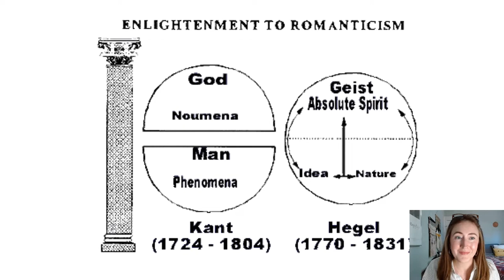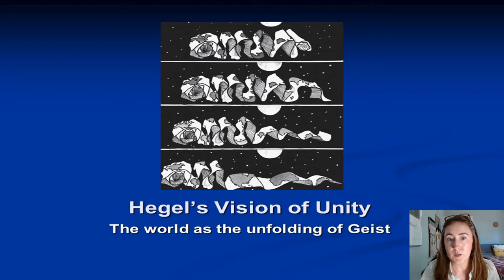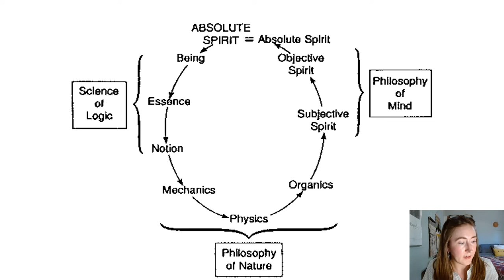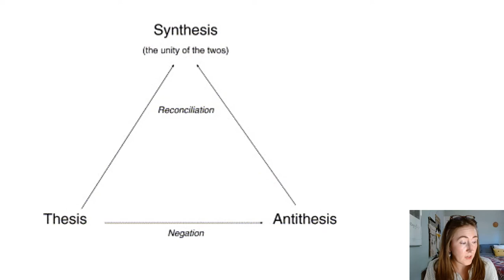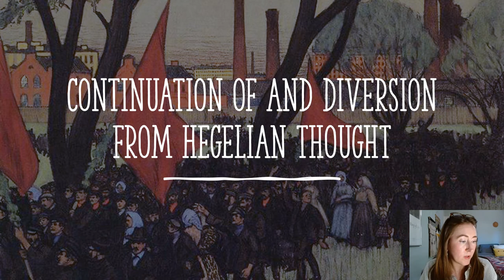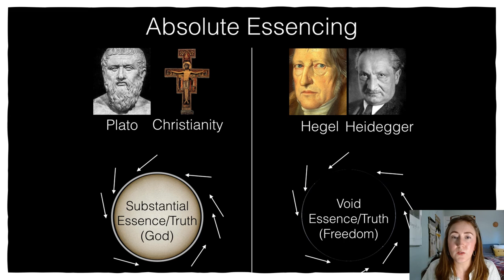THTP501: Hegel and the Restoration of Optimism Presentation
This is essentially the same video as but with more graphs to illustrate the Hegelian structure.

In this video, I will be sharing the "study guide" version of the Hegel chapter "Hegel and the Restoration of Optimism" from Philosophy for Understanding Theology by Diogenes Allen. This book offers a comprehensive primer on the philosophical building blocks for theology students. It's a perfect study and reference tool and I find the Hegel chapter to be very clear, accessible, and succinct in explaining how the work of Hegel intersects with the field of theology. Of course, Hegel is only one part of this survey of philosophy, so this work spans from antiquity to "contemporary philosophy."